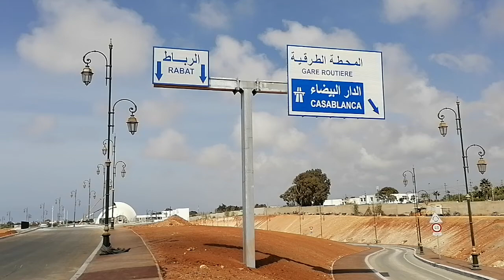محطة الطرقية الجديدة بالرباط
على وشك انتهاء من انجاز المحطه الطرقيه الجديده بالرباط